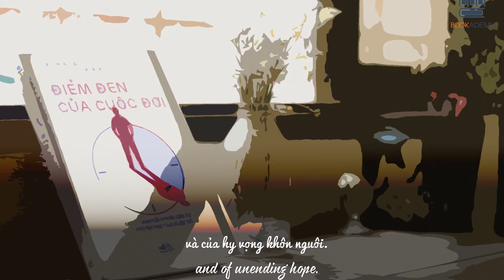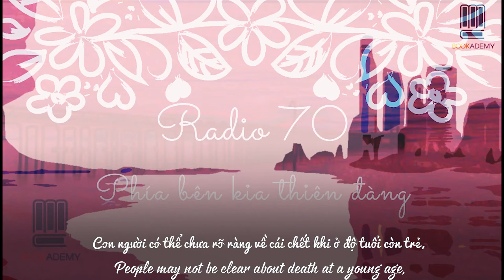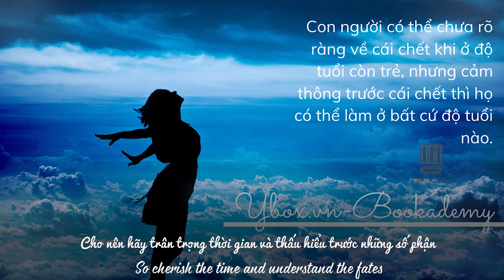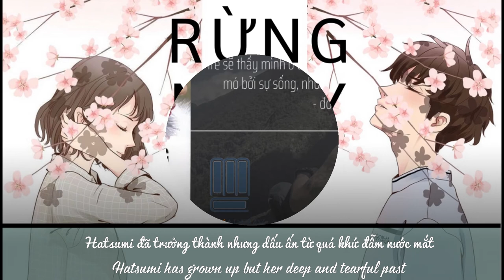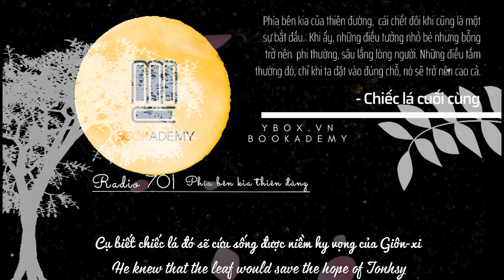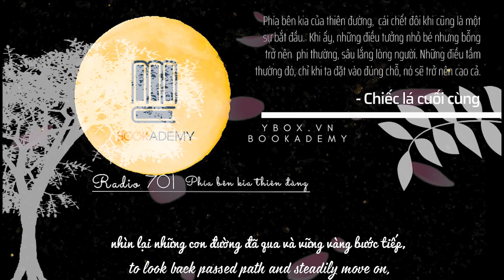Bookademy|| Radio Số 70: Phía Bên Kia Thiên Đàng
Cuộc đời một trăm năm, phần đầu là trẻ thơ, phần cuối là tuổi già, khoảng giữa kéo dài vài chục năm để ta có thể sống một cuộc đời ý nghĩa. Thời gian trôi qua vô tình lắm, và nhiều người đã hối tiếc vì vô tình bỏ lỡ quá nhiều điều, để khi cận kề với cái chết thì cũng đã quá muộn rồi.

Ý thức về cái chết trước mắt khiến ta có ý thức nó rõ ràng hơn về thời gian mình còn trong tay, về những may mắn mà ta đang có được. Đối mặt và suy ngẫm về cái chết khiến ta trân trọng cuộc sống hơn, loại bỏ những tạp niệm và tập trung hơn vào những điều có ích.

Kịch bản - Dựng Video: Br.
Giọng đọc: Anh Thi.

Video được lấy cảm hứng từ các bài viết:

Review "Điểm Đến Của Cuộc Đời" bởi Võ Lê Ngọc Ấn

Review "Tiếng Chim Hót Trong Bụi Mận Gai" bởi Huong Nguyen

Bạn đam mê viết lách, yêu thích đọc sách và muốn lan tỏa văn hóa đọc tới cộng đồng của YBOX.VN? Đăng ký để trở thành CTV Bookademy tại